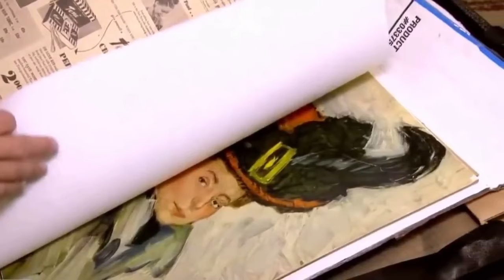On Her Deathbed, His Aunt Whispered Check Under The Sewing Machine Finds $13 Million Dollar Treasure